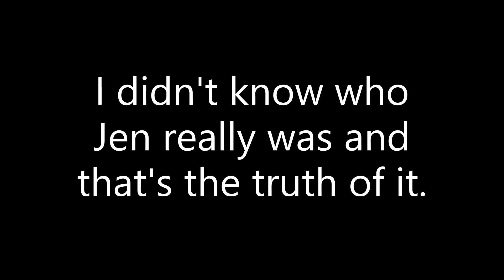I got catfished